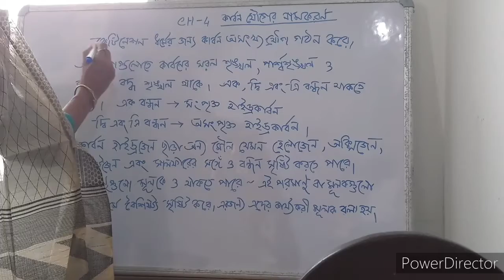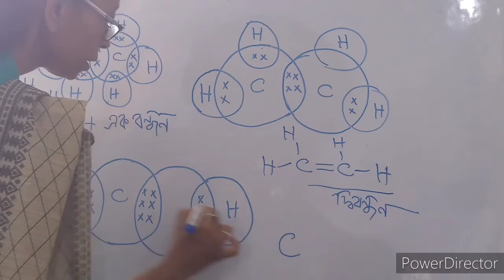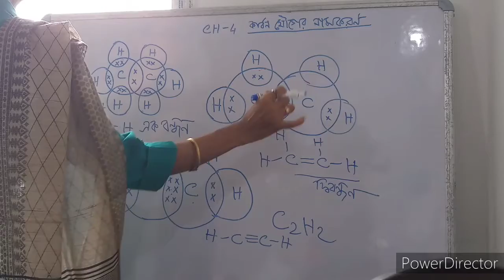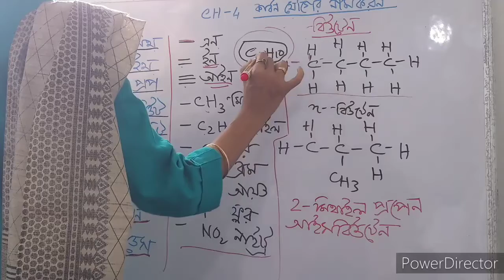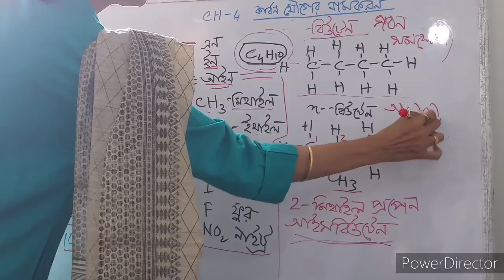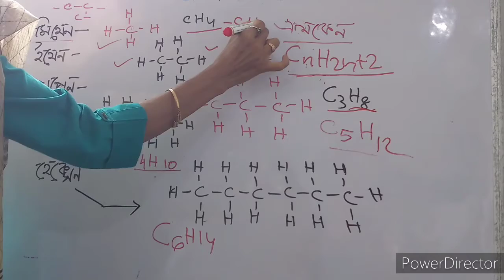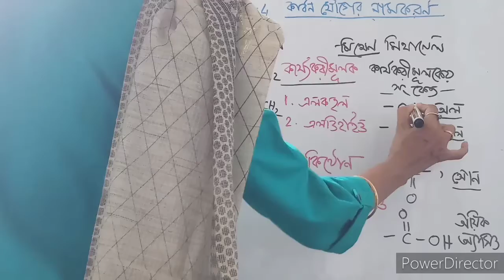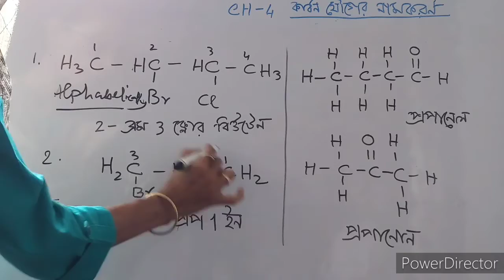Carbon & its compounds 02 : 10 SEBA || Nomenclature of Carbon compounds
কার্বন ও ইহার যৌগসমূহ : কার্বন-এর যৌগসমূহের নামকরণ